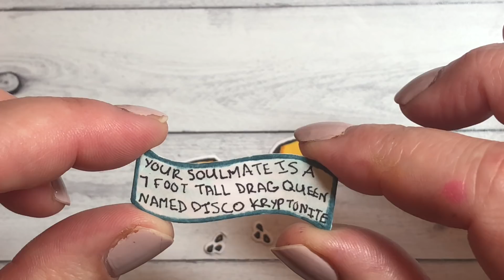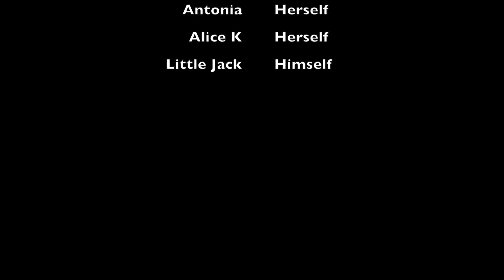Birthday Giveaway - Video 5!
Hi everyone!  This is the fifth and final of five videos I'm playing between July 9th - July 13th to celebrate my birthday week!  If you wish to enter my birthday raffle, please leave a comment on each of the five Birthday Giveaway videos I'm publishing this week.  Three lucky winners will win my favorite art supplies -- namely, 36 copic ciao markers; or a full set (80) of zig clean color real brush markers; or 36 polychromos colored pencils + 1 roll of scotch 3M foam tape!  Winners will be announced right here on this channel on July 15th!  Good luck all! I'm rooting for you!